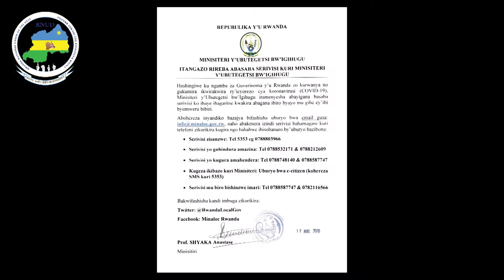Ministry of Local Government, Rwanda MINALOC for services here are ways to do so .